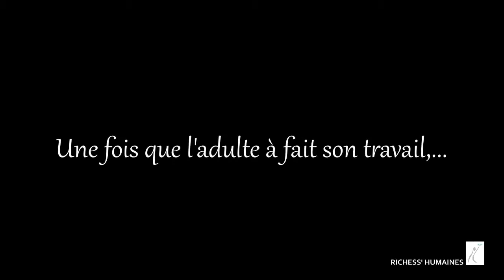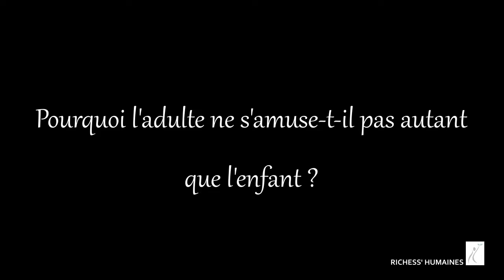L'ENFANT - REMI HERMETZ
Qu'est ce que l'enfant interieur ?
🎥Retrouvez moi pour une série d'interviews accordés à Emmanuelle de My Easy Networking - Emmanuelle Prunier